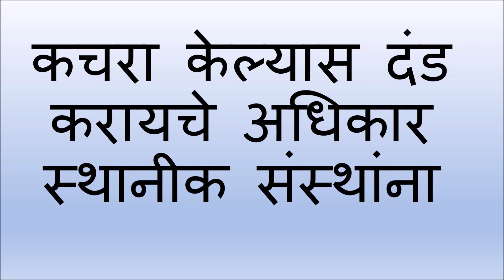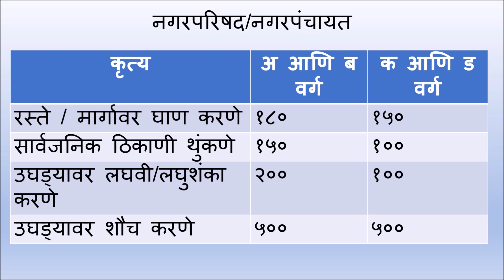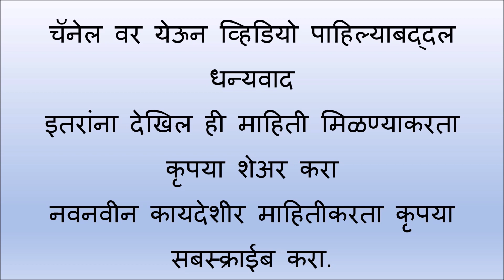घाण/कचरा केल्यास आता दंड होणार [littering will be fined] - अ‍ॅड. तन्मय केतकर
घाण करणार्‍यांना घनकचरा व्यवस्थापन नियमांनुसार दंड करायचे अधिकार आता स्थानिक स्वराज्य संस्थांना म्हणजेच नगरपरिषद/नगरपंचायत/महापालिका यांना